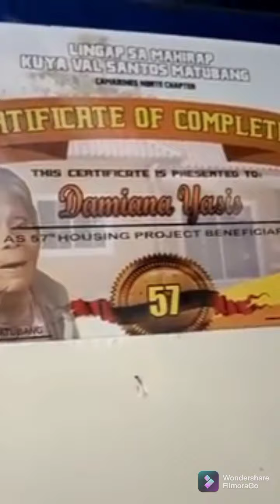LOLA DAMIANA MAY SAKIT NGA BA NA INIINDA I REACTION VIDEO I KUYA VAL SANTOS MATUBANG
Lingap Story#
Val Santos Matubang# YouTube Channel.👇#
At sa Lahat ng Mga Kalingap Partner.

👍Give This Video To Thumbs Up!